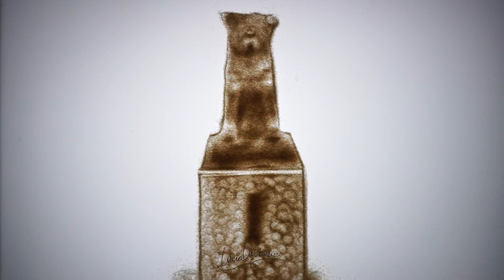HACHIKO MONUMENT STATUE - SAND ART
Hachikō was a Japanese Akita dog remembered for his remarkable loyalty to his owner, Hidesaburō Ueno, for whom he continued to wait for over nine years following Ueno's death.